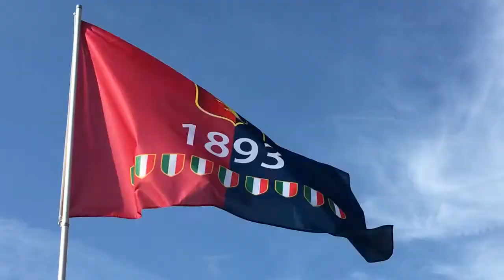Ballardini racconta Ballardini #3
Terzo appuntamento con "Ballardini racconta Ballardini". Contenuto prodotto da Lino Marmorato, Alessio Semino e Lorenzo Semino.